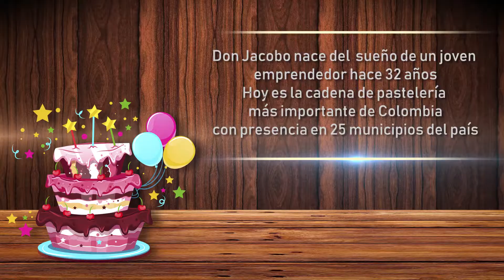En la Ciudad más dulce de Colombia se encuentra la mejor pastelería de Colombia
En la Ciudad más dulce de Colombia se encuentra la mejor pastelería de Colombia. Conozcamos la historia de su icónico creador en Orgullo florideño